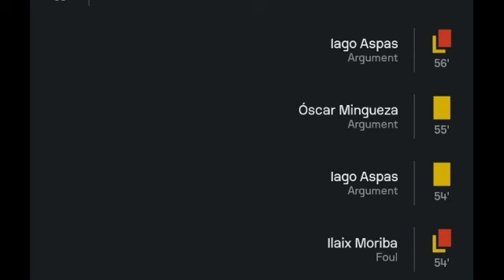Ilaix Moriba and Iago Aspas Red Cards, Las Palmas vs Celta Vigo (0-1) Goals and Extended Highlights